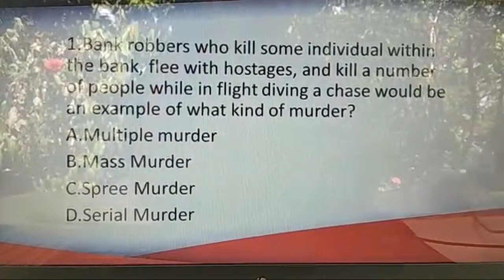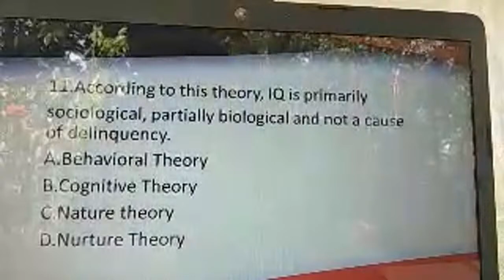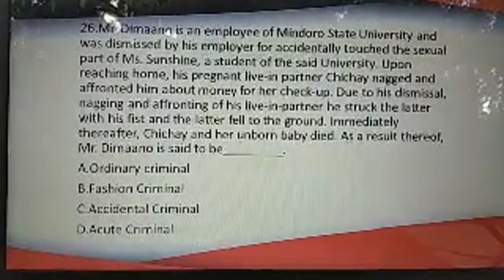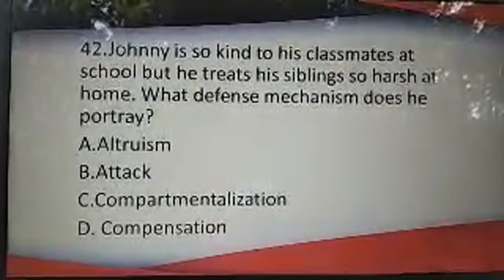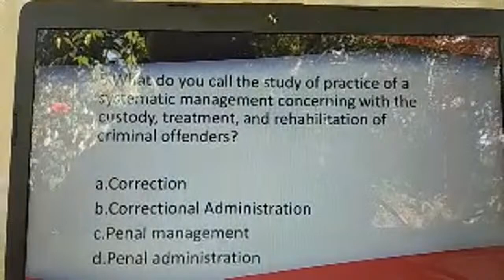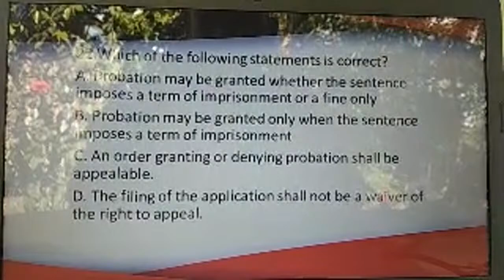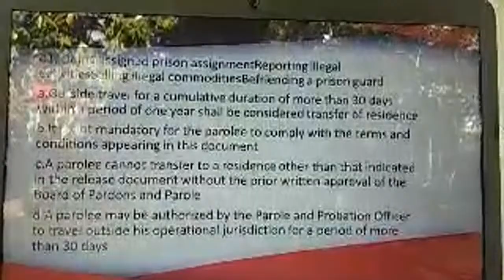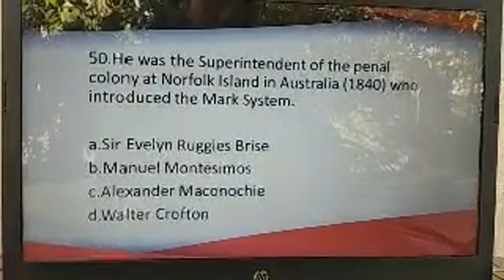RATIONALIZATION ON LEA, CRIMINALISTICS, CDI, SOCIO and CorAd (Part 2)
This video features discussion on our Revalida (Final Examination) covering 5 out of 6 Board Exam subjects.